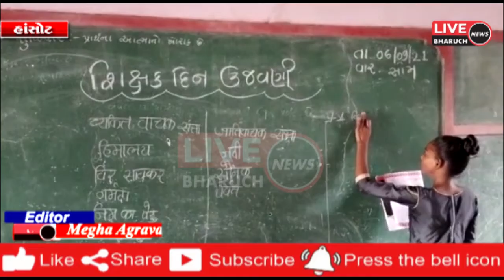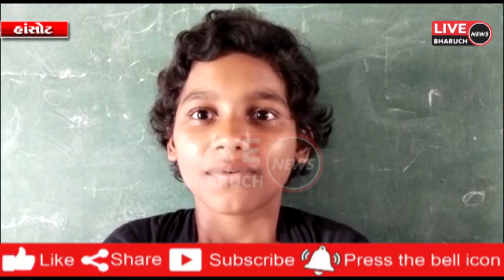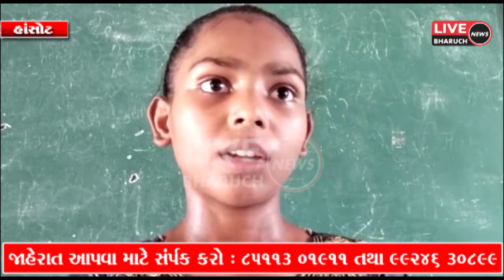હાંસોટ તાલુકાની પ્રાથમિક શાળા સાહોલ ખાતે શિક્ષકદિનની ઉજવણી કરવામાં આવી